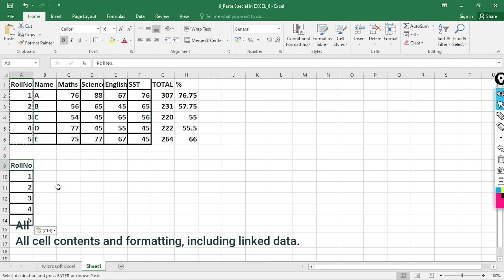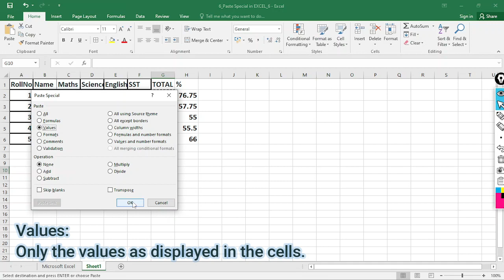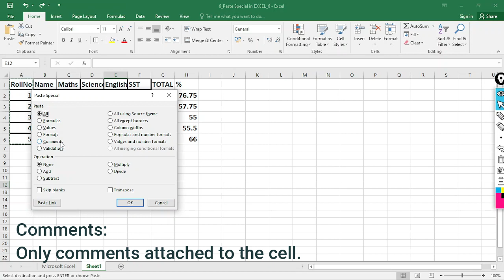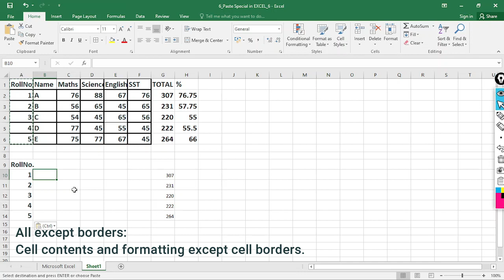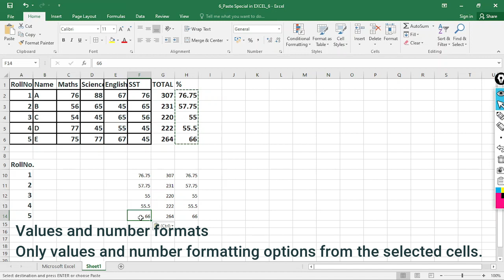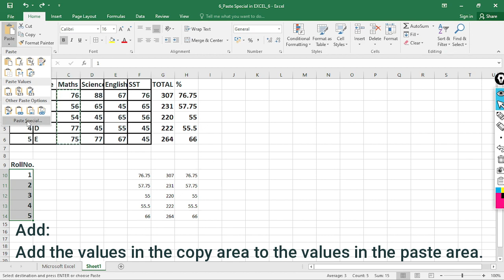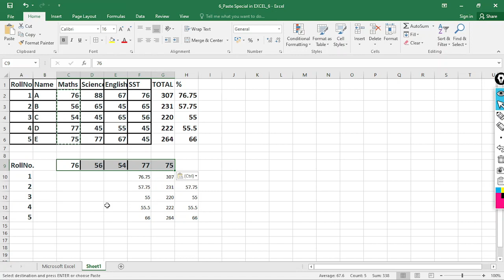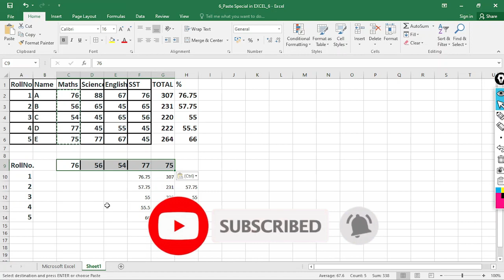Episode 6 | Paste Special In Excel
Paste Special In Excel:
In This Video TUTORIAL We Learn,
Topics Covered : Paste Special Oprtions